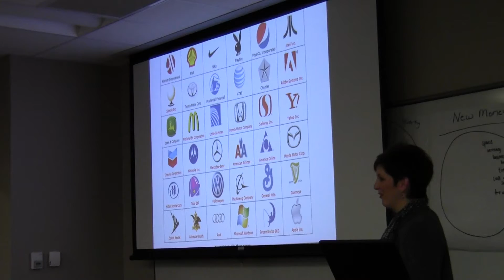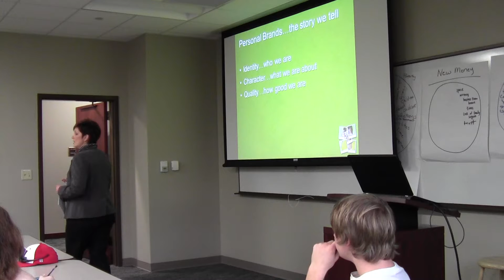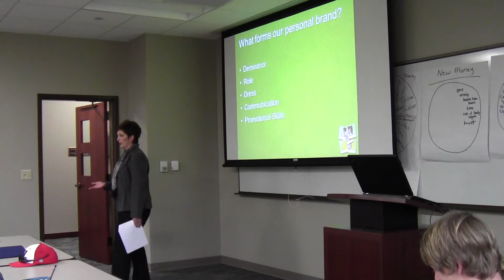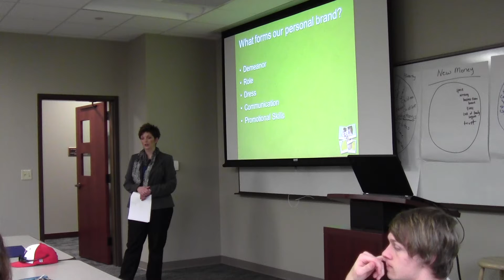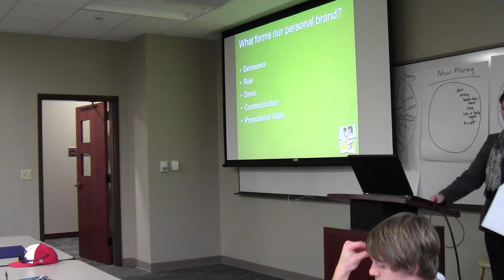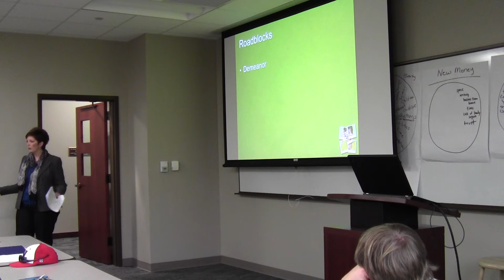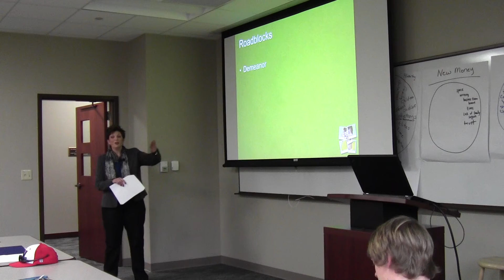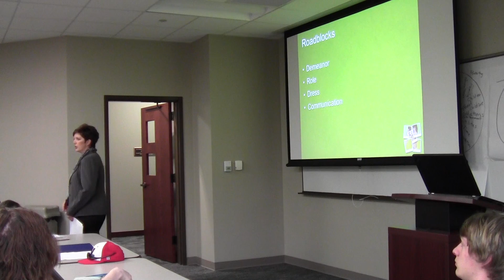Julia Crouch - Personal Branding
Julia Crouch on Personal Branding